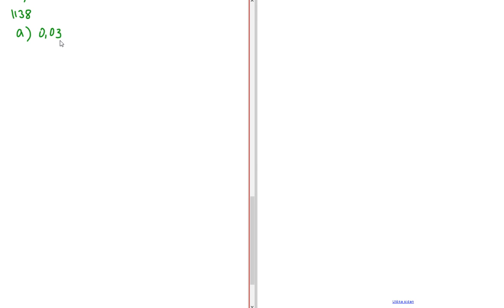Matematik 5000 Ma 1a röd Kapitel 1 att arbeta med tal Tal i decimalform 1138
Matematik 5000 Ma 1a röd   Kapitel 1   att arbeta med tal   Tal i decimalform 1138       Besök gärna min google site för mer matte videoklipp :